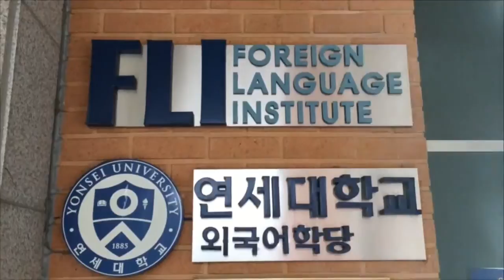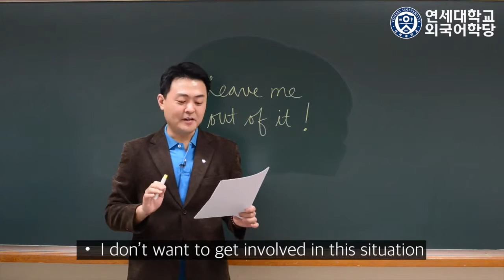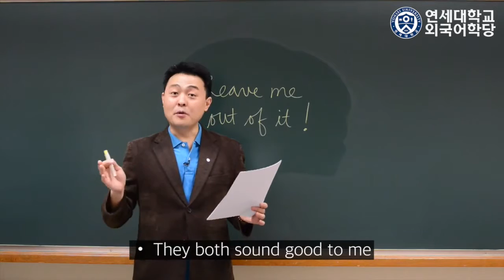7 09 275 Conversation Leave me out of it! Bernard Kim